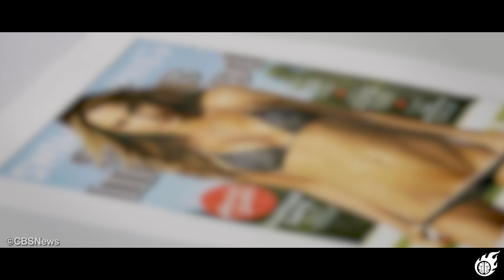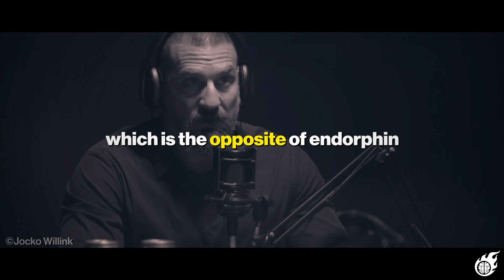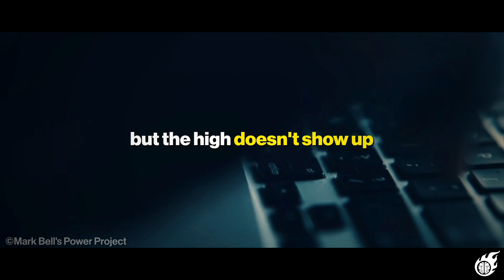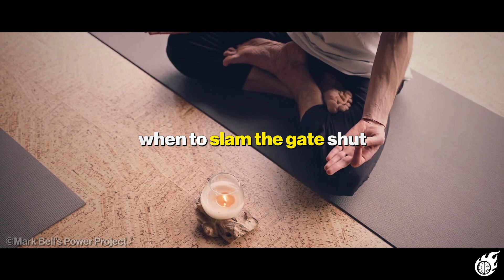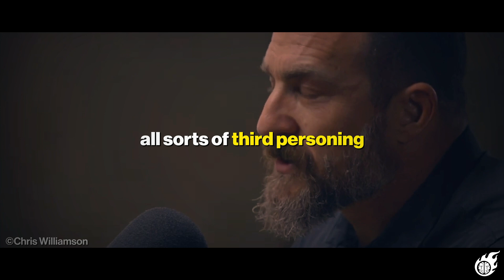"Attractive People Are NOT Telling Their Secret" - Andrew Huberman